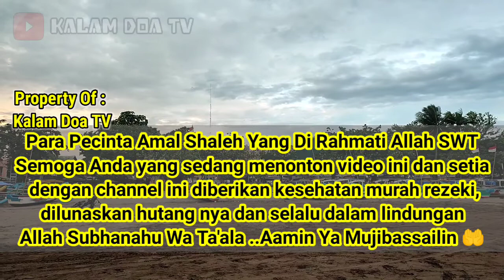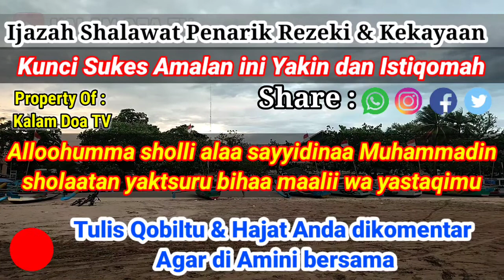🔥BACA 100 X SAJA,SEBUTKAN UANG YANG DI INGINKAN, RATUSAN JUTA LANGSUNG MENDATANGI MU~ SHALAWAT MAAL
Selamat datang di Channel " KALAM DOA ", Semoga Channel ini benar-benar menjadi perantara akan di ijabahi segala Hajat semuanya.

Bantu Support nya Saudara Ku❗
di Channel ini membahas Harta melimpah ruah dan tidak akan ada habis-habisnya, sholawat kunci rezeki,sholawat nabi meminta rezeki, ceramah doa pembuka rezeki